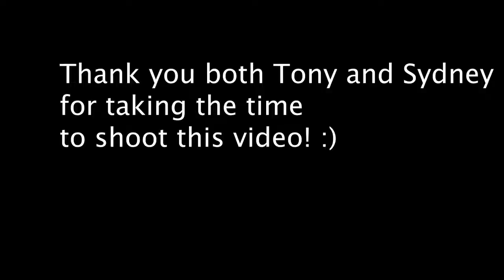2 Photographers Shoot 1 Model | Photoshoot Behind The Scenes | Portrait Photography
2 Photographers Shoot 1 Model | Photoshoot Behind The Scenes | Portrait Photography
Tony and I shoot the same model, Sydney in Madison Wisconsin, this is a behind the scenes photoshoot!

Tony has been a great photographer friend since the first meeting 2-3 years ago at the Visual Heaven Meetups in Madison Wisconsin. Since then we have helped each other during shoots with other models around the area. Tony creates portrait photographs and has an amazing style!

Sydney I met during a Josh T Magic photoshoot in Madison Wisconsin. She has helped me grow as a photographer and we always have fun creating photoshoots together.

After a few bumps in the road trying to find an open venue to take photos, we decided to take photos near the Madison Capital and the Monona Terrace. We spent 2 hours taking photos of Sydney in two unique dress outfits! This is similar to what an actual photoshoot is like with either me or Tony when we shoot collaboratively!

My Gear:
Canon 70d (Camera)
Water Bottle
SpeedLight (Flash)